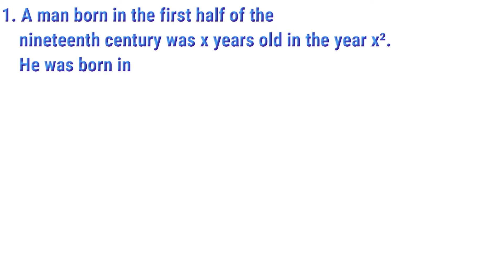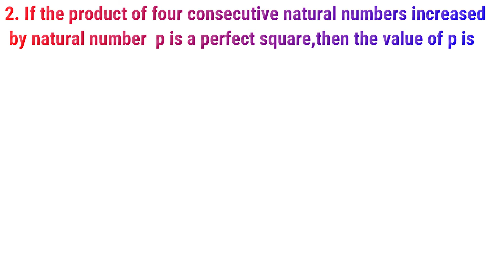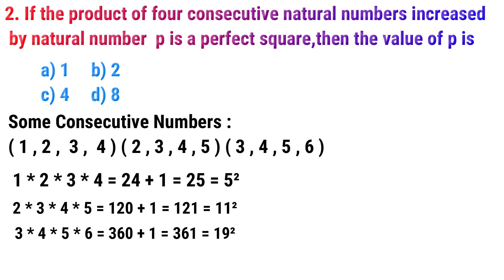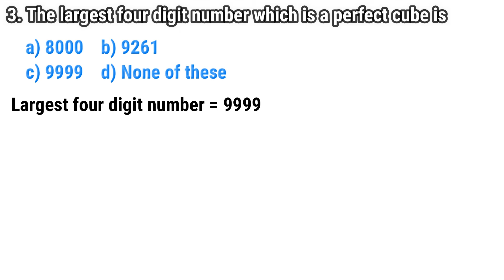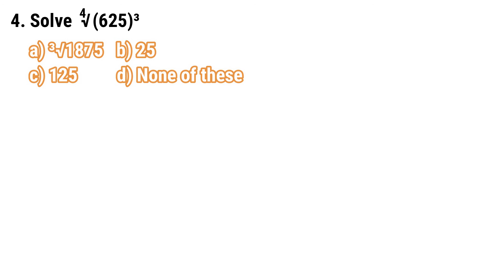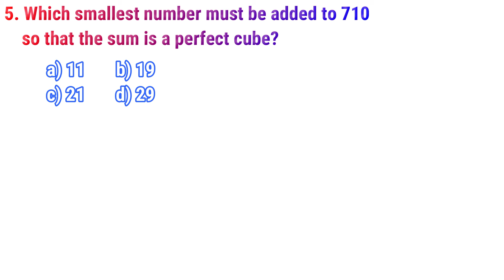Square Roots And Cube Roots | Episode 2 | Explained In Tamil | Andrew's Youtube Mix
Hai Friends, This video explains about square root and cube root of numbers...Hope this video will be useful for everyone...

Do Support My Youtube Channel...

Questions In Tamil :

1.  பத்தொன்பதாம் நூற்றாண்டின் முதல் பாதியில் பிறந்த ஒரு மனிதனுக்கு x² ஆண்டு x வயது. அவர் எப்போது பிறந்தார்

அ)  1806
ஆ)  1812
இ)  1825
 ஈ)  1836

2. இயற்கையான எண் p ஆல் அதிகரித்த நான்கு தொடர்ச்சியான இயற்கை எண்களின் தயாரிப்பு சரியான சதுரமாக இருந்தால், p இன் மதிப்பு

அ)  1
ஆ)  2
இ)   4
ஈ)   8

3. சரியான கனசதுரமான மிகப்பெரிய நான்கு இலக்க எண்

அ)  8000
ஆ) 9261
இ)  9999
ஈ)  இவற்றில் ஏதுமில்லை

5. Which smallest number must be added to 710 so that the sum is a perfect cube?

அ) 11
ஆ) 19
இ) 21
ஈ) 29